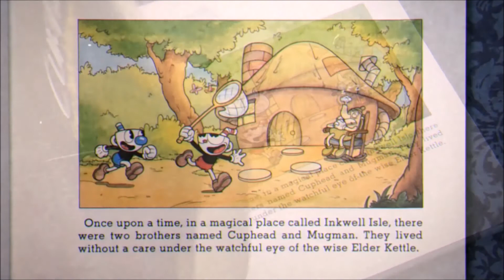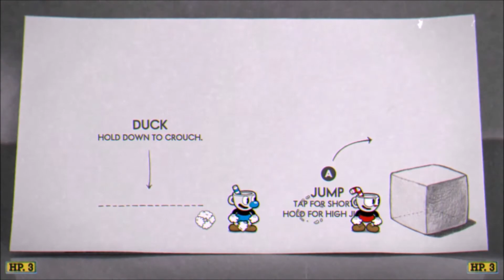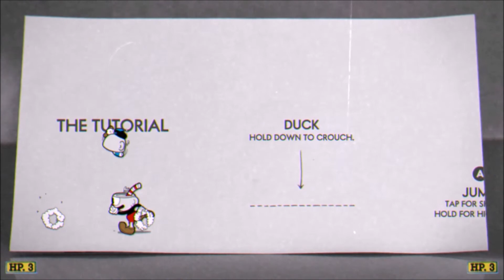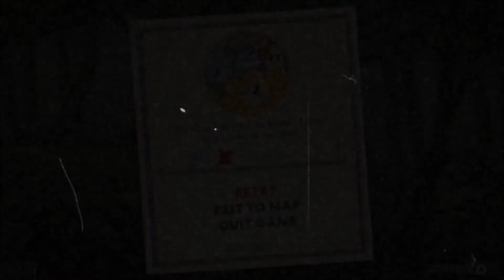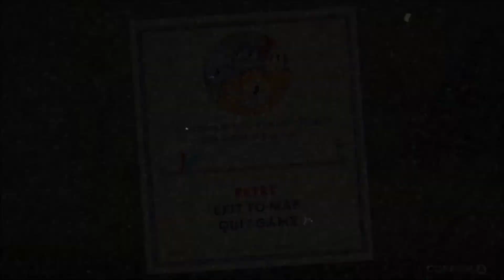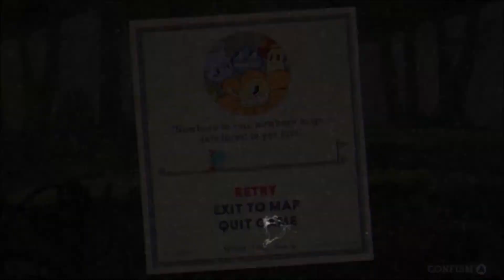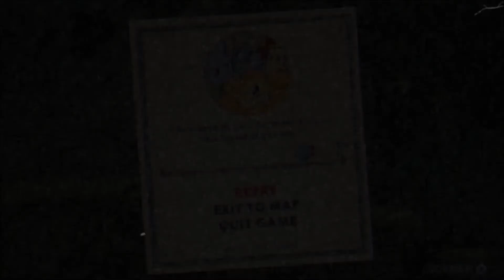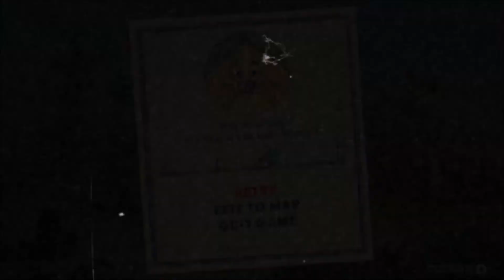DeJa Vu - Cuphead Part 1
We play as Cuphead and Mugman and try to defeat the cartoonish foes...over and over and over. ugh